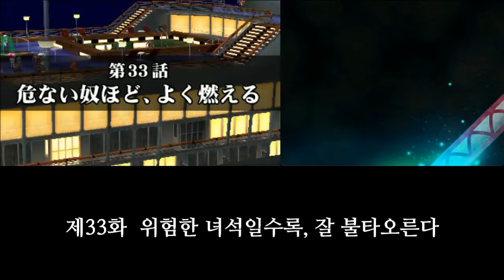[조탁구] 프로젝트X존 #79 (한글자막)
번역: D.D님